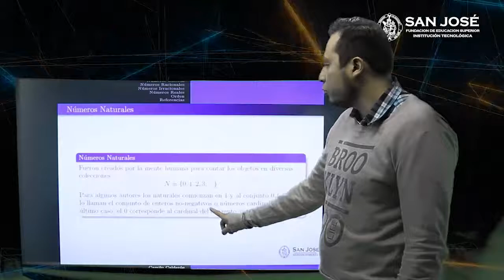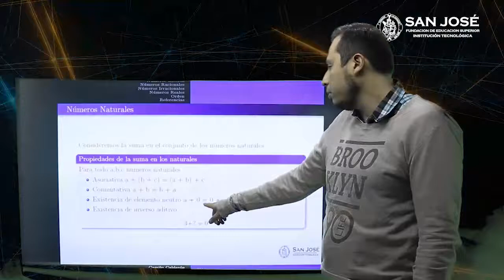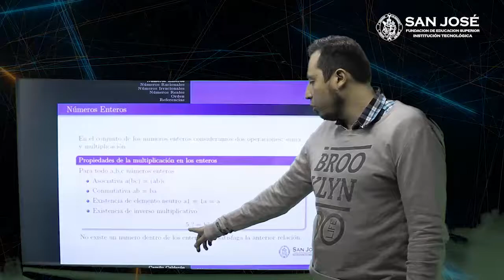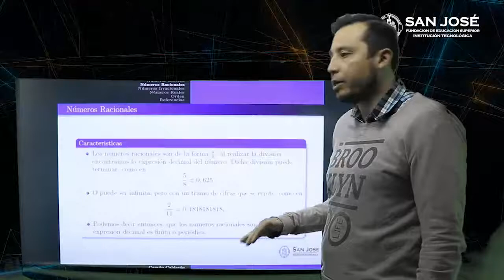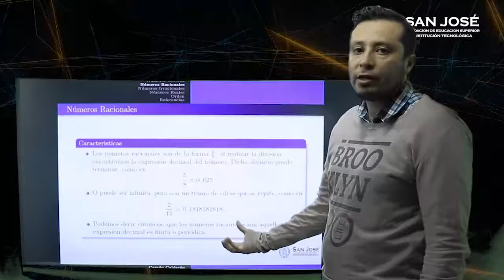CAMILO CALDERÓN TEMA SISTEMAS NUMÉRICOS